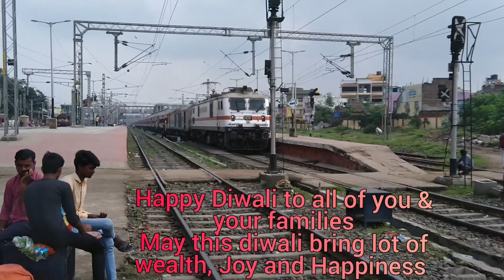Enjoy 2nd Diwali Special Video:Vikramshila Superfast departs PF4 at Bhagalpur with Shining GZB-WAP7